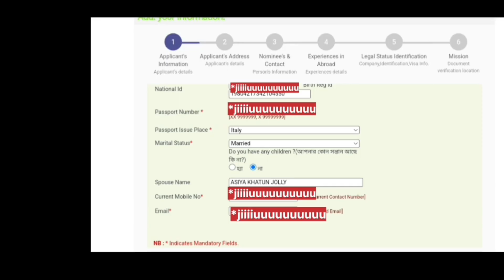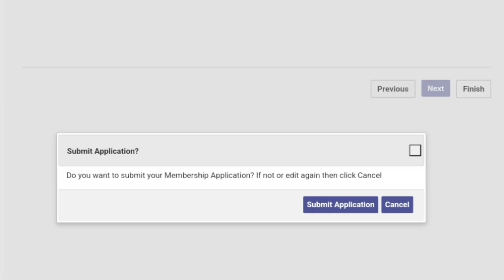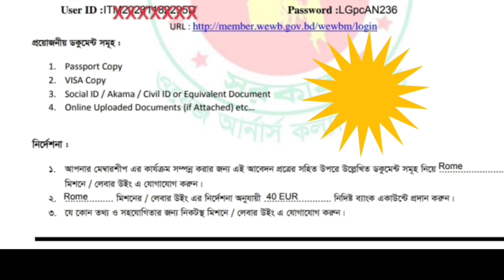How can you Registration wage earners membership Online from the Bangladesh Embassy in Rome, Italy.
ওয়েজ অর্নার্স কল্যাণ বোর্ড।
 বিভিন্ন দেশে অবস্থানরত বাংলাদেশি
সকল প্রবাসীদের  আপদকালিন বিভিন্ন  সুযোগ সুবিধা প্রধান করে।